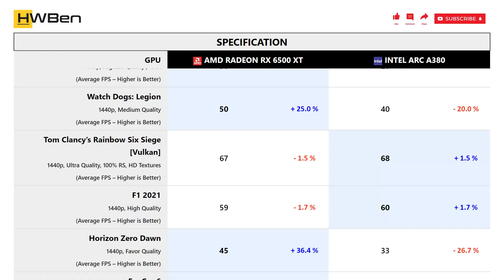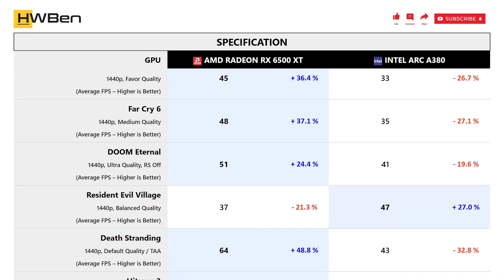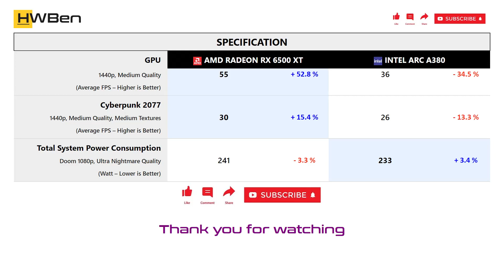AMD Radeon RX 6500 XT vs Intel Arc A380 - Gaming 1440P (Ryzen 9 5950X)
SYSTEM SPECS
CPU: Ryzen 9 5950X
Mobo: MSI MPG X570S Carbon Max WiFi
RAM: G.Skill TridentZ RGB 4x8GB DDR4-3200 Dual Rank CL14
OS: Windows 11 Version 21H2

GAMING BENCHMARK
1 - Assassin’s Creed Valhalla
2 - Shadow of the Tomb Raider
3 - Watch Dogs: Legion
4 - Tom Clancy’s Rainbow Six Siege [Vulkan]
5 - F1 2021
6 - Horizon Zero Dawn
7 - Far Cry 6
8 - DOOM Eternal
9 - Resident Evil Village
10 - Death Stranding
11 - Hitman 3
12 - Cyberpunk 2077
13 - Power Consumption